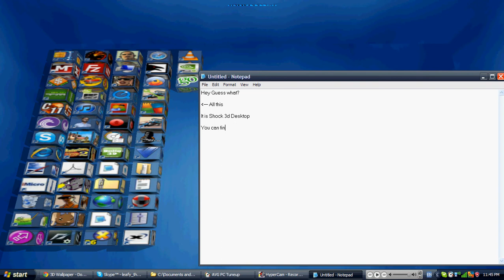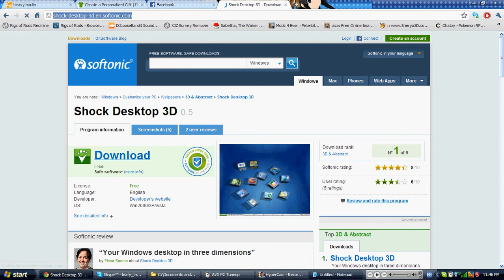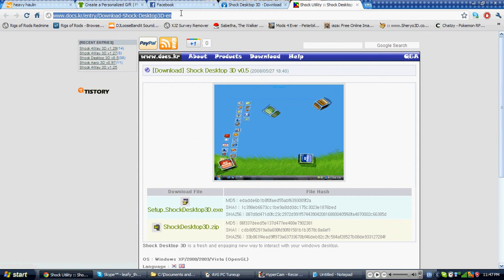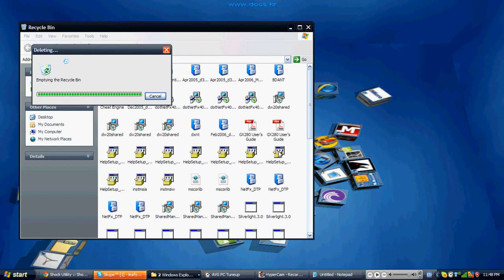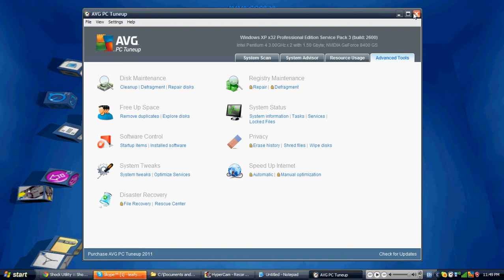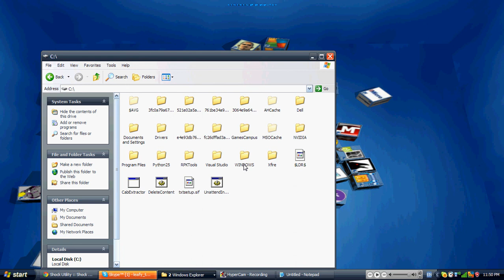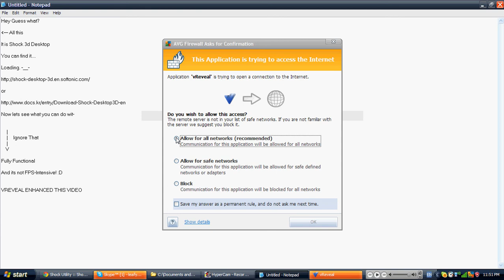Playing With Shock 3D Desktop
Shock 3d Desktop Utility is a cool tool that Makes your Icon on your Desktop Interactive, and you can make them into cubes, stack them, throw em, and the icons still are toggleable (Double click)

The only thing is, The cut it off, you have to Use Task manager and kill the process. But most people wont, because it is really fun.